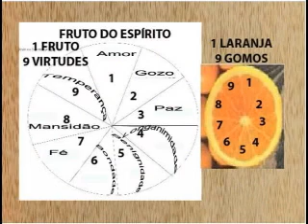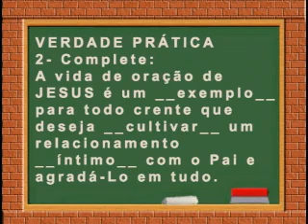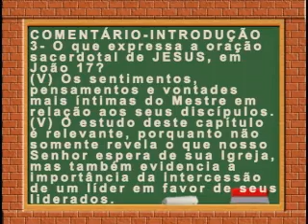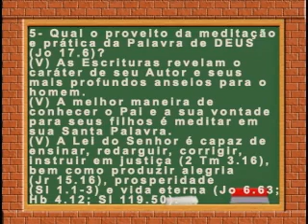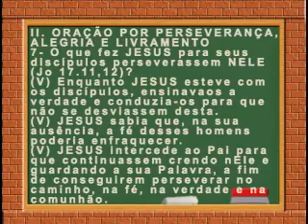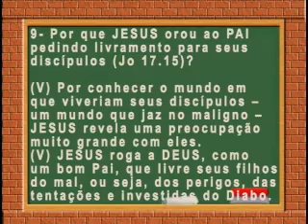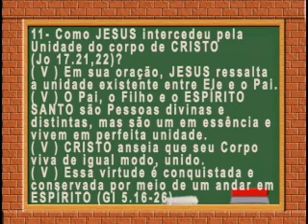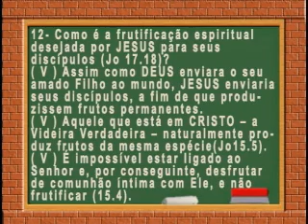ORAÇÃO SACERDOTAL, pte5 Licao 8, 4Tr10, EvHenrique